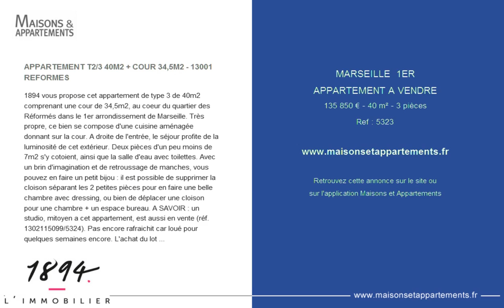MARSEILLE 1ER - APPARTEMENT A VENDRE - 135 850 € - 40 m² - 3 pièces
Référence : 5323

APPARTEMENT T2/3 40M2 + COUR 34,5M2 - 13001 REFORMES
1894 vous propose cet appartement de type 3 de 40m2 comprenant une cour de 34,5m2, au coeur du quartier des Réformés dans le 1er arrondissement de Marseille. Très propre, ce bien se compose d'une cuisine aménagée donnant sur la cour. A droite de l'entrée, le séjour profite de la luminosité de cet extérieur. Deux pièces d'un peu moins de 7m2 s'y cotoient, ainsi que la salle d'eau avec toilettes. Avec un brin d'imagination et de retroussage de manches, vous pouvez en faire un petit bijou : il est possible de supprimer la cloison séparant les 2 petites pièces pour en faire une belle chambre avec dressing, ou bien de déplacer une cloison pour une chambre + un espace bureau. A SAVOIR : un studio, mitoyen a cet appartement, est aussi en vente (réf. 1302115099/5324). Pas encore rafraichit car loué pour quelques semaines encore. L'achat du lot est possible et une ouverture entre les deux peut se faire au niveau du salon. Ville du greffe : MARSEILLE) Honoraires charge vendeur